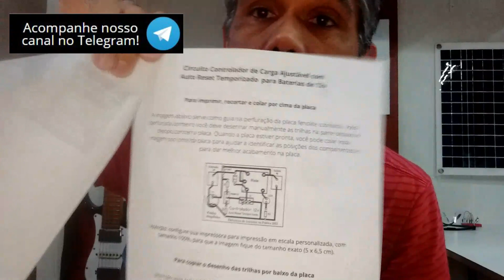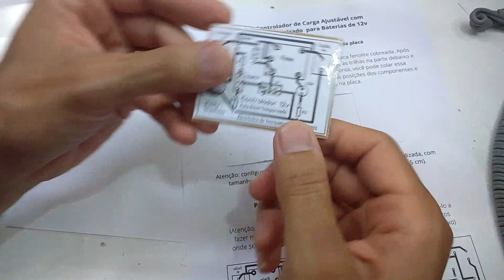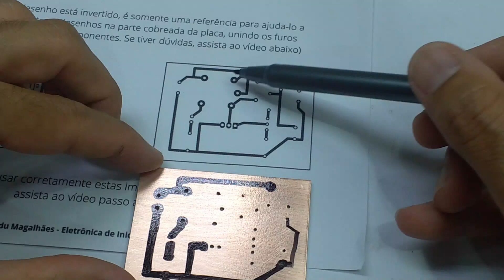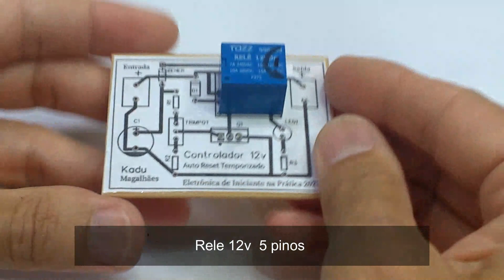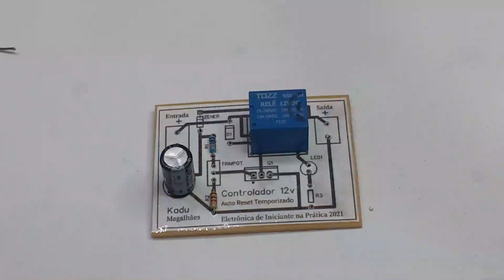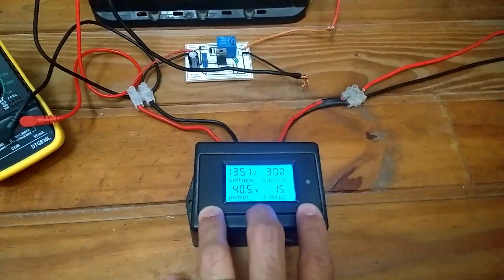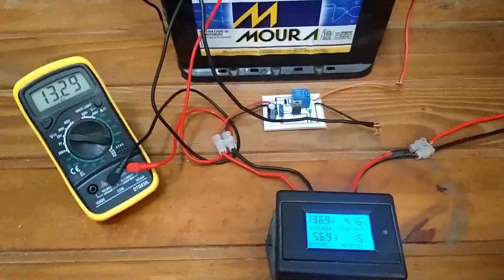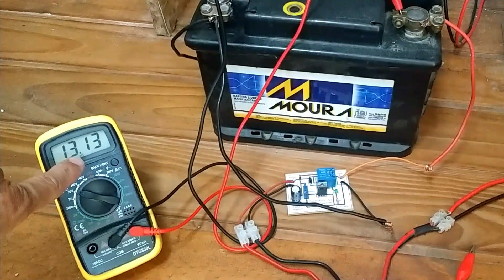Fim de Carga Ajustável (13,3 a 15,5v) para Baterias 12v com Reinício de Carga Automático Temporizado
Hoje trago novidades sobre nosso último projeto. Também um arquivo gratuito (em PDF)  com o desenho das trilhas pra você montar um circuito controlador de carga para baterias de 12v, que pode ser usado com carregadores artesanais ou painéis solares de até 150w.
Baixe gratuitamente o arquivo PDF para fazer sua placa de circuito neste

Seu apoio é muito importante para ajudar manter este trabalho! Torne-se membro, tenha acesso a conteúdo exclusivo e ajude a continuarmos produzindo conteúdo de qualidade. Para saber mais acesse

O esquema de todos os projetos apresentados recentemente no canal estão disponíveis em nossa área de membros da HOTMART. Para saber mais acesse

Procurando um CURSO DE ELETRÔNICA INICIANTE de qualidade com preço imbatível? Satisfação garantida ou seu dinheiro de volta em até 7 dias!